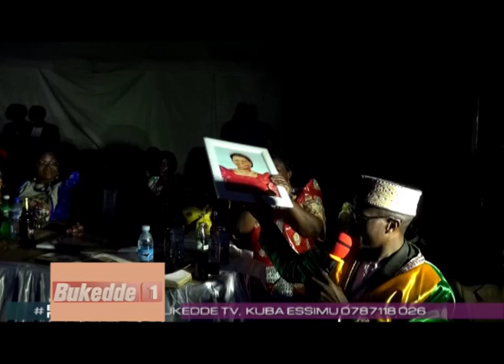Emikolo n'Embaga:Josephine Nalusiba ayanjula Emma Sserunjogi. HH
Mwenna mulengere olulenzi lwange lwe luno.

Jamilah Nampeera Ssebuguzi.